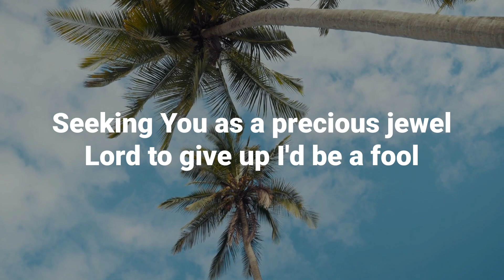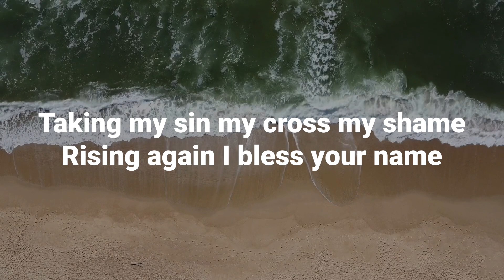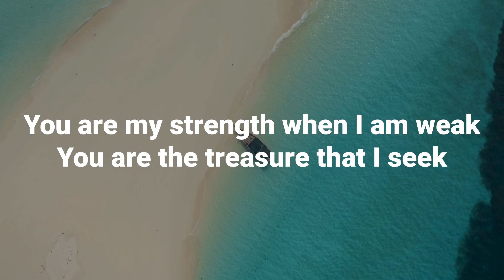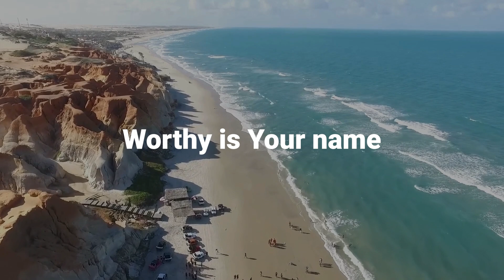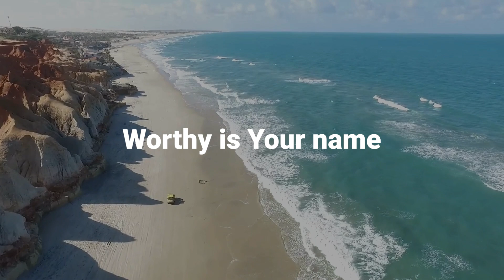You Are My All in All - Worship Music Lyrics Cover Video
Seeking You as a precious jewel
Lord to give up I'd be a fool

Jesus Lamb of God worthy is Your name

Taking my sin my cross my shame
Rising again I bless your name
When I am dry You fill my cup

Walkers to Heaven
Content found
[Merlin] Symphonic Distribution
On behalf of: Rutvel Music Group, LLC